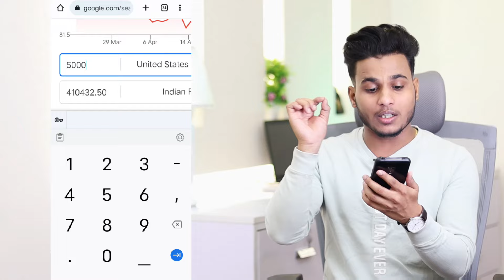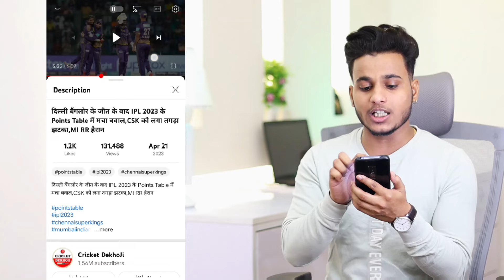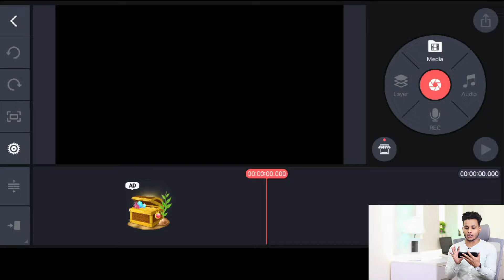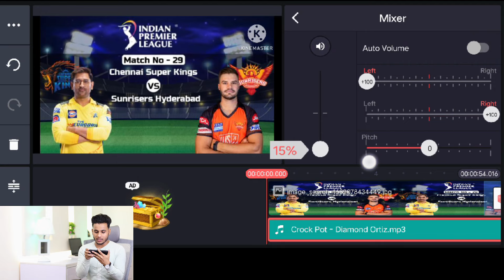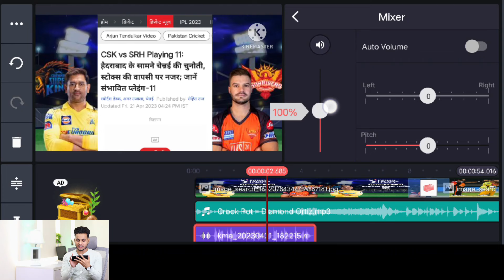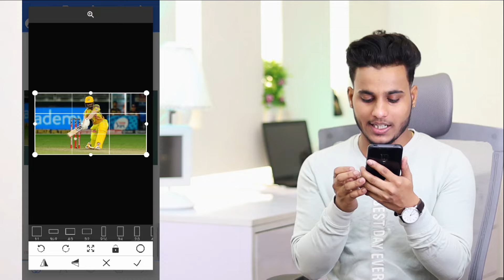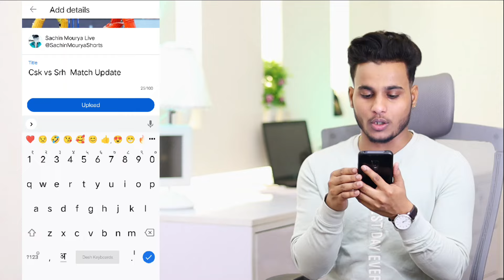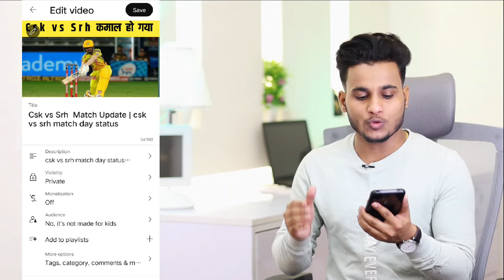Ipl cricket ka video banao lakho kamao sirf copy paste karke upload ipl video on youtube & earnings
JAI MAHADEV 🙏🏻